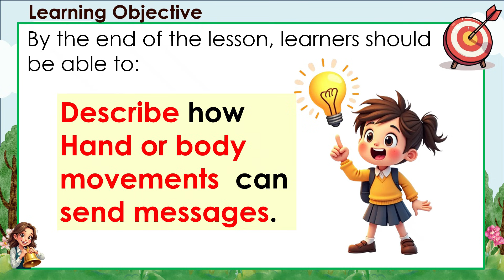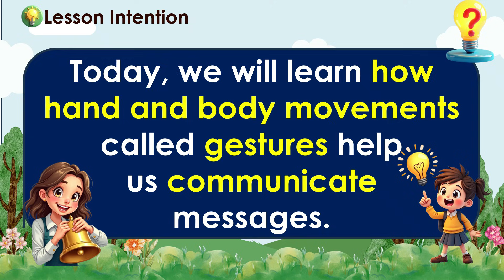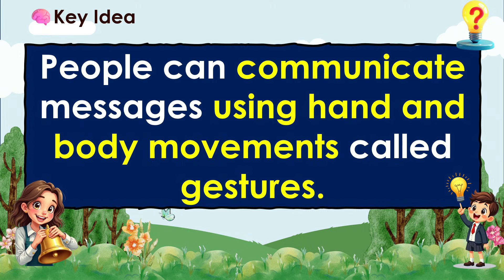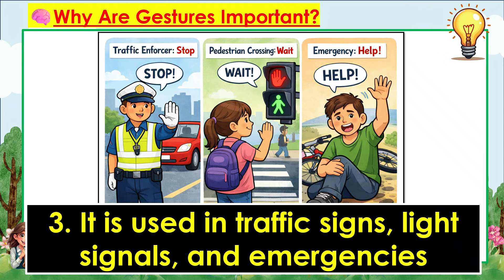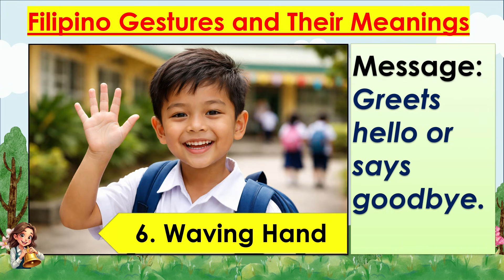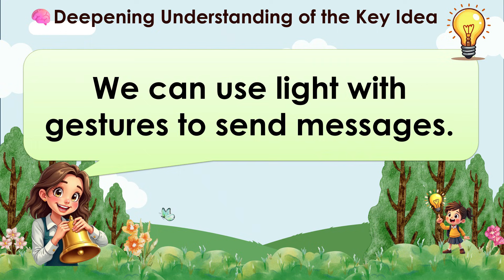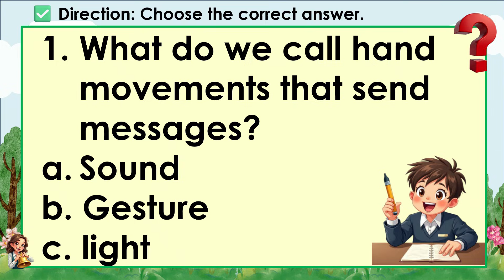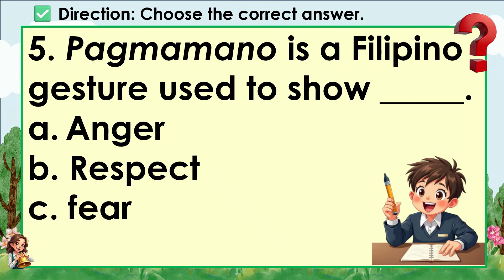SCIENCE 3 QUARTER 3 WEEK 8 DAY 1 REVISED K-12 Light And Sound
📘 SCIENCE 3 | Quarter 3 – Week 8 | Day 1
Revised K–12 MATATAG Curriculum
Sending Messages Using Hand and Body Movements (Gestures)

In this Grade 3 Science lesson, learners will discover how hand and body movements, called gestures, are used to send messages and communicate information without using words.

Students will explore common gestures used in daily life—at home, in school, and in the community—and learn how gestures help people understand messages clearly, especially when sound or speech is not possible.

✋ In this video, learners will:
✔ Define what gestures are
✔ Identify common hand and body movements used to send messages
✔ Describe the meaning of different gestures
✔ Give examples of gestures used in everyday situations
✔ Understand the importance of non-verbal communication

👩‍🏫 This lesson follows the Revised K–12 MATATAG Curriculum for Science 3, Quarter 3, Week 8, Day 1 and is designed for teachers, learners, and parents looking for clear, child-friendly science lessons.